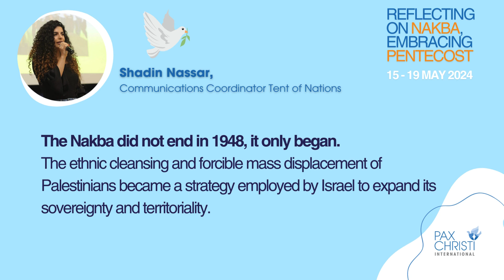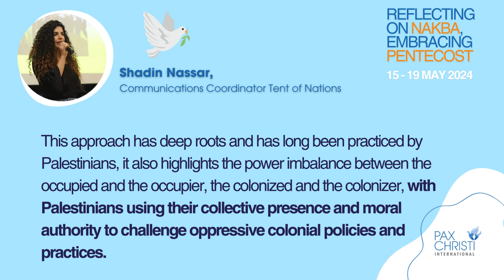Reflecting on Nakba, Embracing Pentecost Campaign | Shadin Nassar, Tent of Nations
From May 15th until May 19th join our "Reflecting on Nakba, Embracing Pentecost" campaign, where we listen closely to the voices of nonviolence echoing from Palestine.